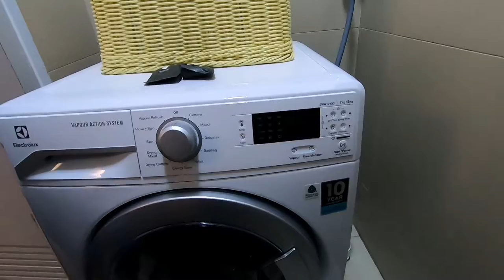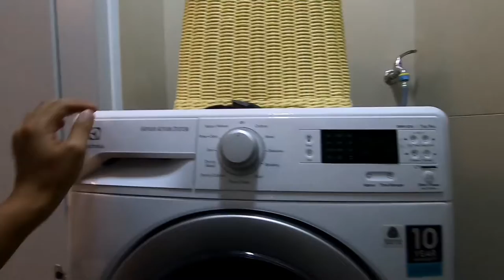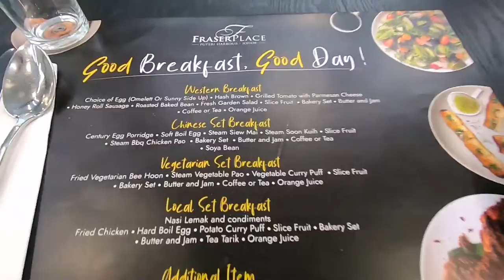Staycation di Pinetree Marina Resort, Johor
Hotel ni sangat best, selesa dan dekat jer dengan Legoland. Kalau korang ada plan nak ke Legoland, sesuai sangat menginap kat sini. 5 minit jer dari hotel..